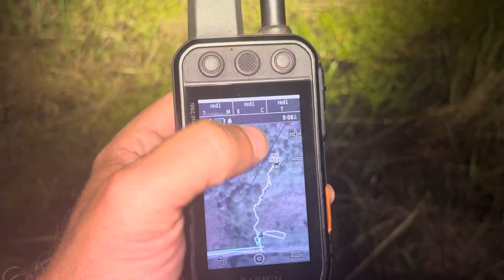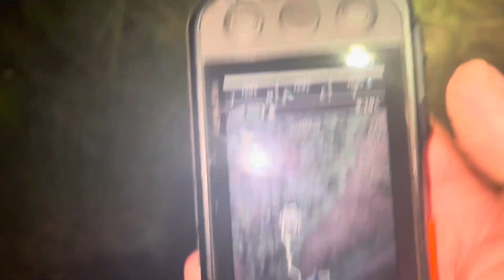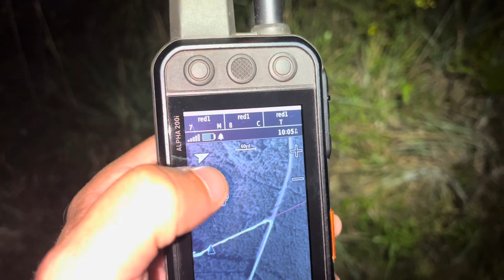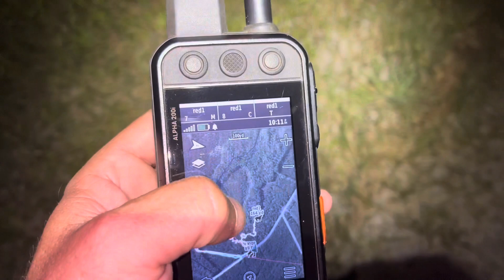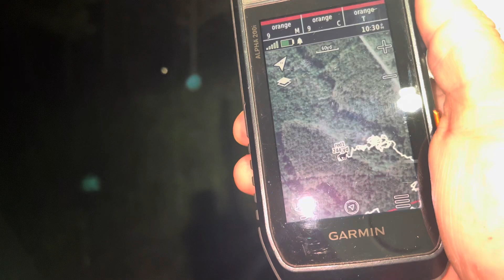Coon hunting just me and Belle for her birthday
Taking Belle hunting for her birthday